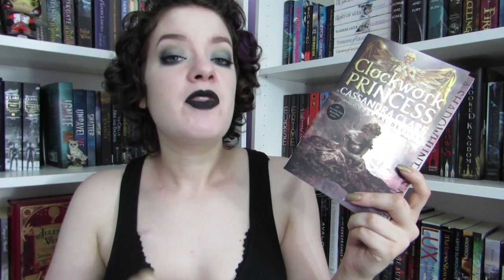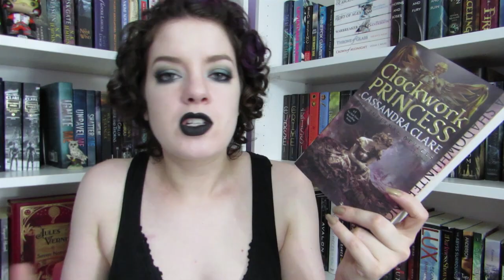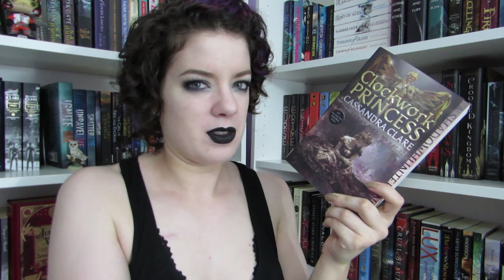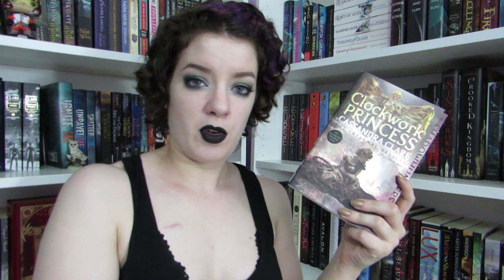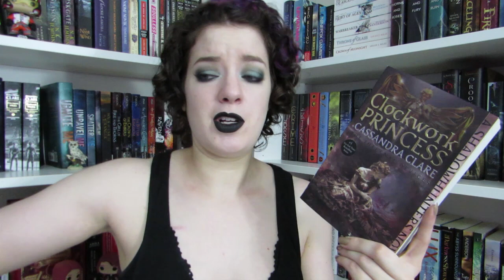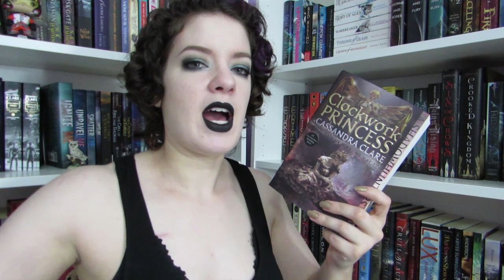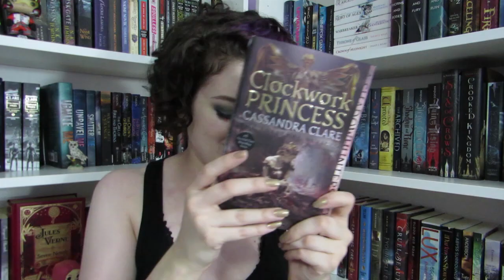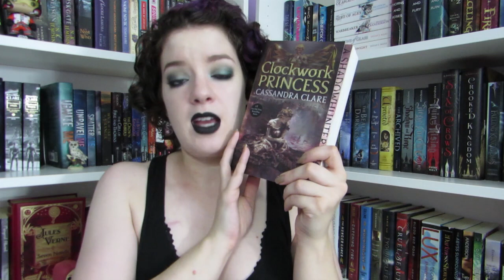Clockwork Princess | DISCUSSION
In which I discuss my spoiler filled thoughts on Clockwork Princess by Cassandra Clare...

♦ LIPSTICK: KVD Everlasting Liquid Lipstick in Witches